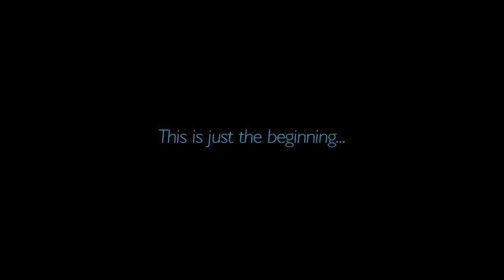Nicaragua Canal Research Trip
Rough cut of a trip just to investigate a potential documentary. I just threw this together, so it's rough, no color correction, prob not the best sound bites to have chosen but its a taste.